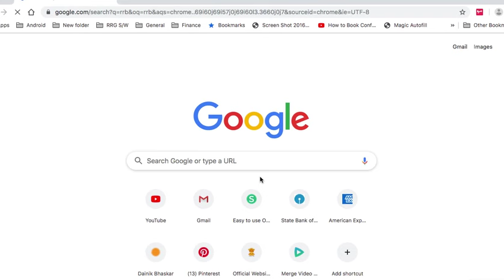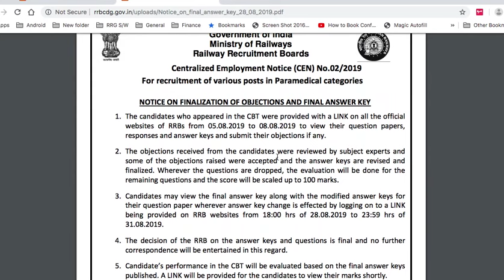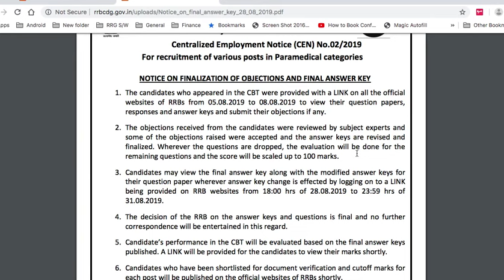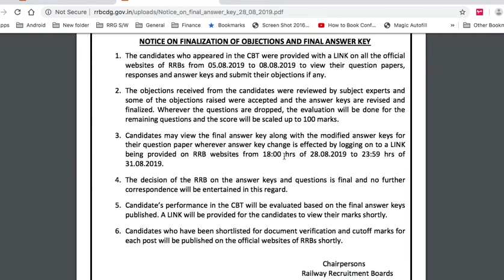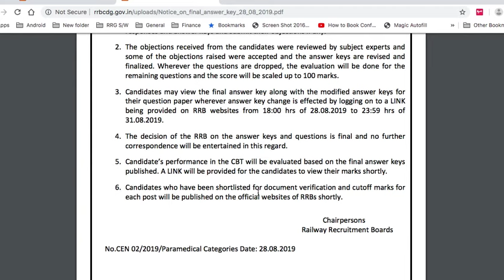RRB Paramedical 2019 Final Answer Key Released ||Notice on Finalisation of objection & Answer key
#RRB_FinalAnswerKEy#RRB 2019 QP & Final Answer Key Released ||Notice on Finalisation of objection & Answer key